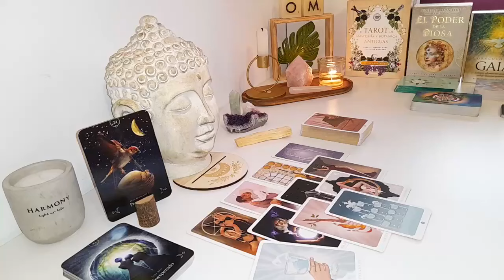CAPRICORN🫠Gave Me Chills! Someone Who Put U In A Terrible Situation👀Shocking Truth MAY 2024